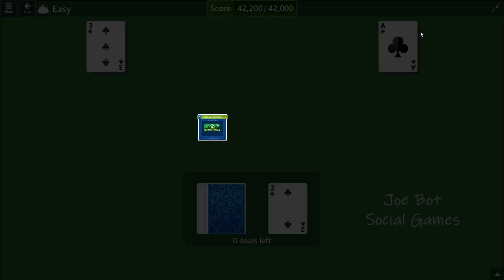Microsoft Solitaire Collection - Tripeaks - February 11 2023